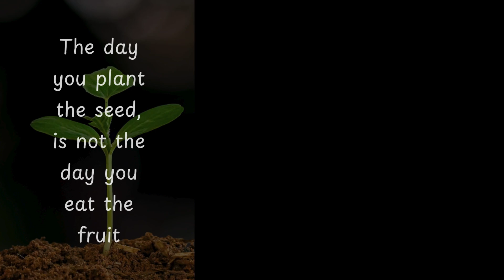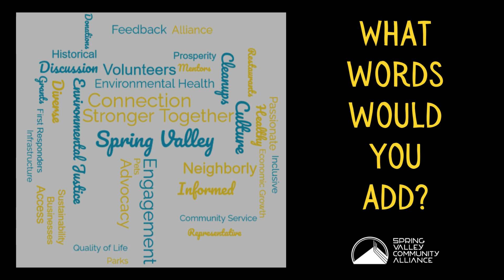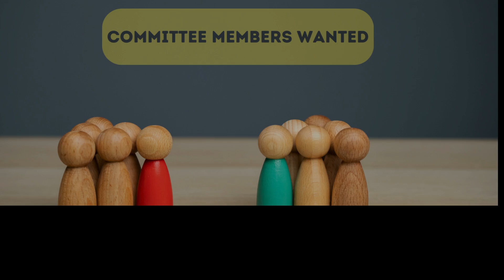SVCA Highlight's: A Look Back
🎥✨ In this video, we take you through the incredible journey of the Spring Valley Community Alliance (SVCA) since its inception in 2020. Our mission is to to strengthen the community and passionately advocate for everyone who lives and works in Spring Valley, California.

Over the past few years, we've hosted numerous events, including the beloved Spring Valley Day for the last two years. 🌟 We’ve also taken on highway and county road adoption projects to keep our community clean and beautiful. But that's not all—SVCA is constantly on the lookout for new projects to further enhance the quality of life in Spring Valley.

Join us as we celebrate our achievements and look forward to the future! 🚀💪